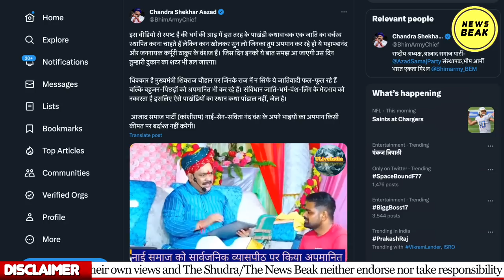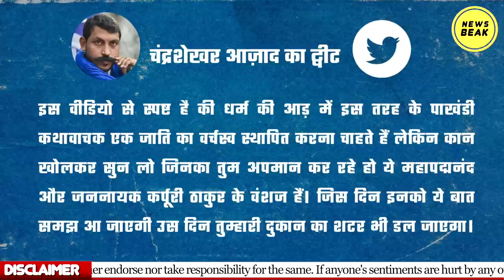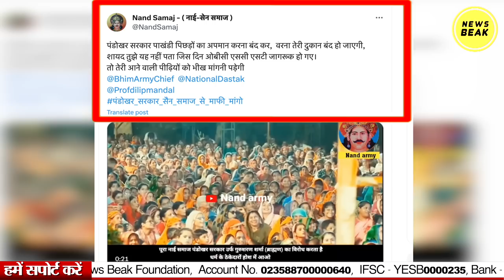ब्राह्मण कथावाचक ने मंच पर नाई श्रद्धालू को बनाया मुर्गा, पंडोखर सरकार की गिरफ्तारी की मांग तेज़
UPI - newsbeak@yesbank